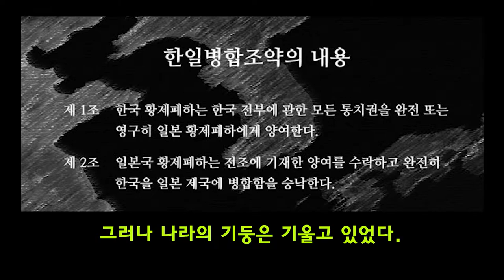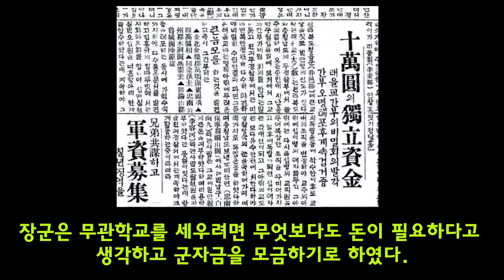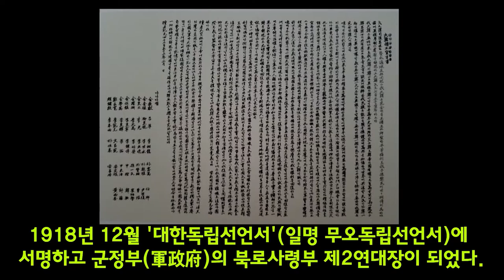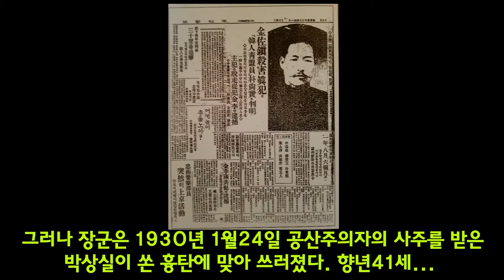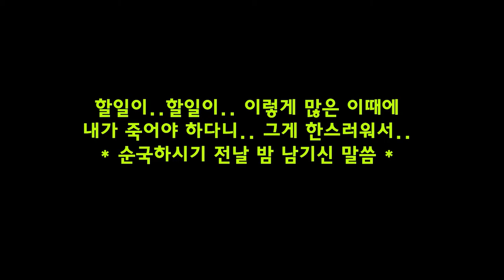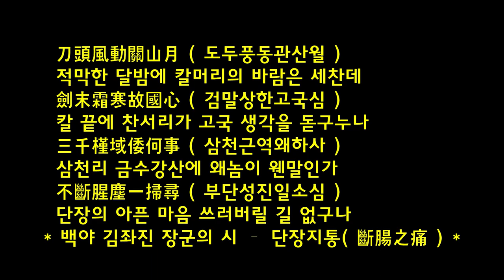청산리전투 100주년 기념 백야 김좌진 장군 헌정음악회 전체영상